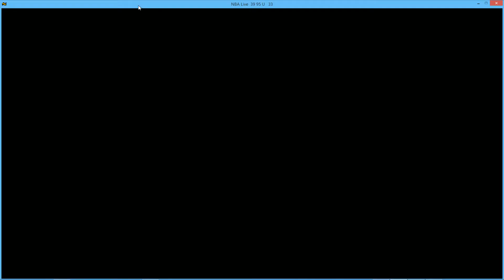NBA Live 95 (SNES) Jamlight vs Zamboni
Jamlight(Philadelphia) vs Zamboni(Atlanta) 29-83